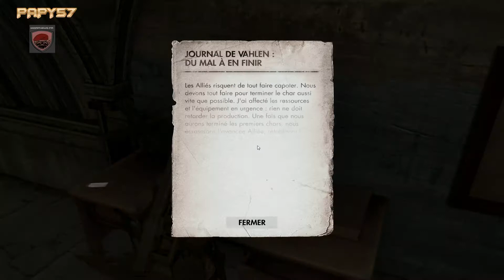Sniper elite 3 TERRAIN D'AVIATION DE PONT DU FAHS part 2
Sniper elite 3 TERRAIN D'AVIATION DE PONT DU FAHS  part 2. solo